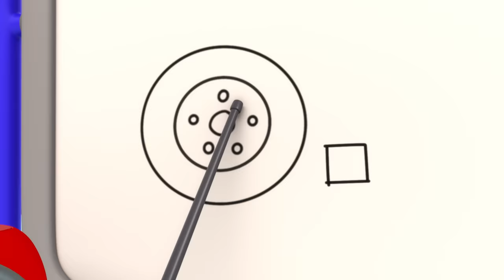Car Wash Competition | Gecko's Garage | Trucks For Children | Cartoons For Kids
It's Gecko vs Weasel in the ultimate showdown, a car wash competition!

00:00 Car Wash Competition
03:06 Monster Truck Make Over
05:09 Car Wash Capers
07:31 Gecko's Grotto
10:34 Baby Truck Trick or Treat
12:35 Baby Truck is Sick
14:43 Hero Day
17:44 Gecko is Stuck in Glue
19:38 Molly's Lost Teddy Adventure
21:50 Weasel Water Waste
23:56 Baby Bus Pond Crash
26:00 Gecko is Frozen
28:00 No Monsters (Halloween)
30:04 Rainbow Mechanicals Hide and Seek
32:14 Gecko is Sleepwalking
34:24 Gecko on the Bus
36:28 Magic Mayhem
39:36 Gecko is Snoring
41:44 Bedtime Repairs
43:50 Gecko Saves Christmas
46:31 Eric the Wrecking Ball
49:26 Soft Play Boo Boo Recycle
51:33 Green Saves the Tree
53:37 Bobby's Broken Windscreen
55:35 Bouncy Monster Truck
57:36 Runaway Caravan
59:39 Truck Family Valentines Day
1:01:45 Rainy Day Recharge
1:04:49 Fire Truck Fun
1:06:55 Grandma Gecko to the Rescue
1:09:02 Motorcycle Misadventure
1:12:04 Frozen Lake
1:14:11 Rainbow Carnival Dress Up
1:16:15 Frozen Firetruck
1:19:15 Baby Truck Sleepover
1:21:18 Don’t Throw It… Fix Up and Fly It!
1:23:23 Accidents Happen Helicopter
1:25:26 The Mystery Box
1:27:31 Share the Toy Baby Truck!
1:30:28 Tilly Tow Truck is Sick
1:33:25 Weasel's New Wheels
1:35:37 Grandma Gecko's Sports Car Chase
1:37:46 Eric the Excavator's Service
1:39:46 Firefighter School Rescue
1:42:49 Muddy Mountain Helicopter Rescue
1:44:55 Wake Up Weasel Cake Catastrophe
1:47:54 Monster Truck Mix Up
1:50:01 Weasel Plan Thief
1:52:09 Firefighting Friends
1:55:10 Fiona's Super Siren
1:57:18 Baby Truck Loses Her Dummy
1:59:23 Zig Zag Bobby